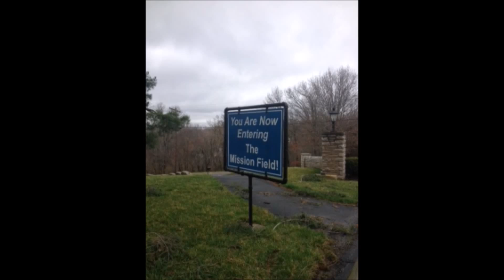Hey Brother Far From Home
White House Jesuit Retreat  2016.